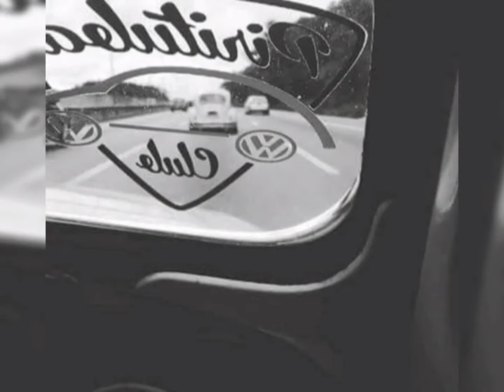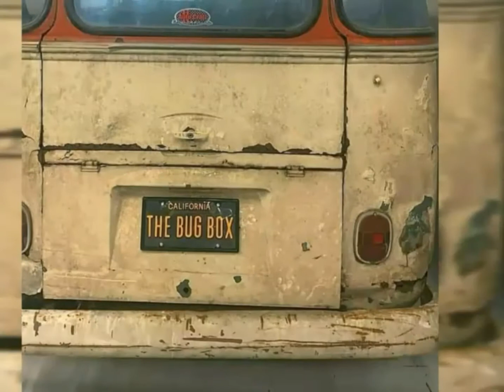Kombi Rara - Pirituba Fusca Club Oficial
Alguém saberia informar que ano que é essa Kombi muito rara ?